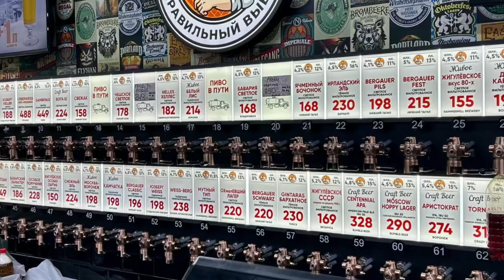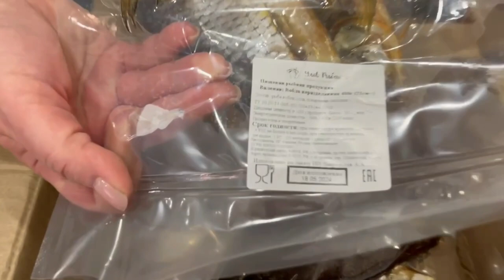The Box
Here are Caspian roach, rudd, and silver bream, all modestly salted and delicately dried at the sunny shores of the Caspian Sea.
Song: Good Morning by Philip E Morris.